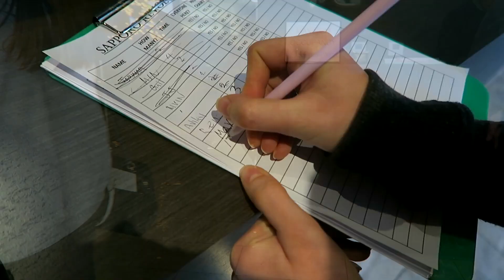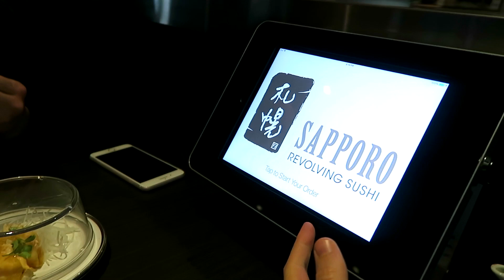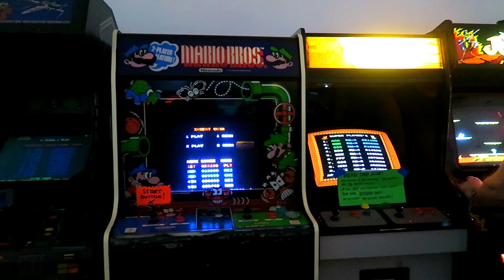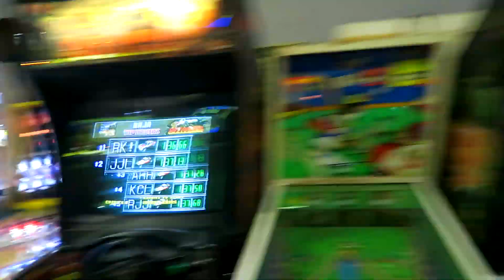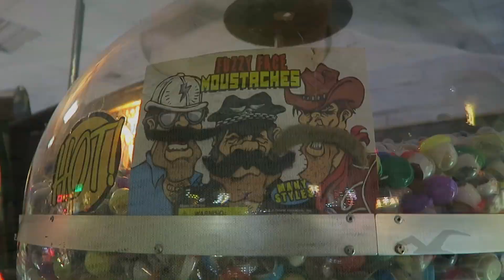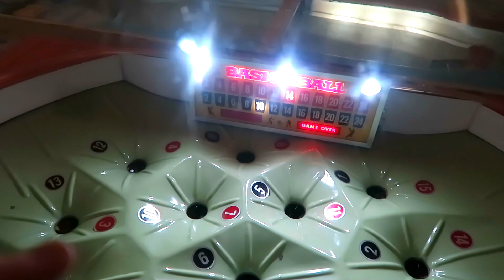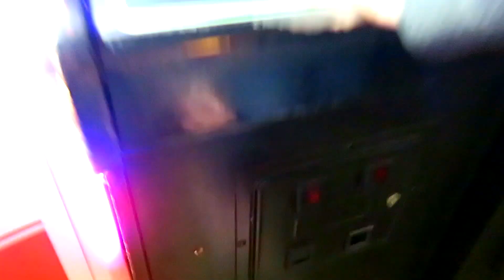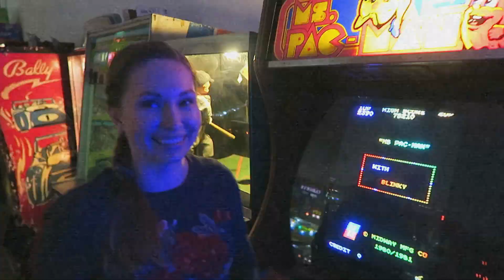VLOG USA: ИГРЫ КАК В СЕРИАЛЕ ОЧЕНЬ СТРАННЫЕ ДЕЛА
Игровые автоматы как в сериале Очень странные дела :) Влог 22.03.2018